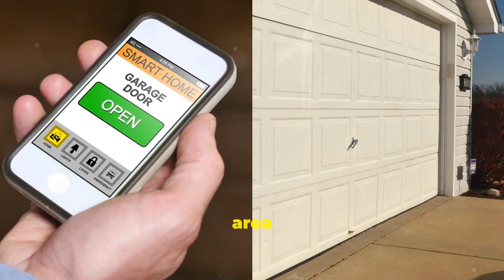Doormec Garage Doors - Huntley - NSW - Remote Control Issues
Discover the transformation a Doormec Garage Door can bring to your home! Call us to discuss the features, installation process, and benefits of choosing Doormec for your garage door needs. Whether you're looking for enhanced security, sleek design, or durability, see why Doormec stands out in the market.
Doormec Garage Doors - Huntley -  NSW

Are you pressing your garage door remote and nothing happens? Remote control issues, whether due to dead batteries, interference, or needing reprogramming, can be a real inconvenience. If you're in the Huntley area and struggling with a stubborn garage door remote, we have the solution. Our team of qualified professionals is equipped to quickly diagnose and fix any remote control issue, getting your garage door back to responsive and reliable operation.